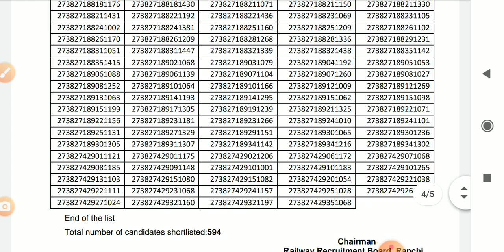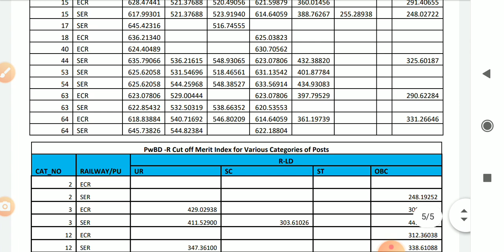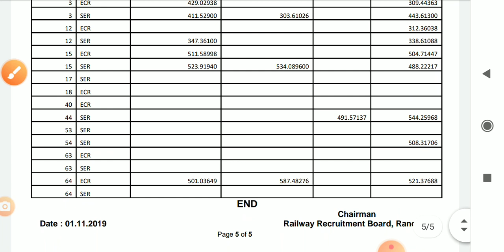RRB JE CBT-2 FINAL RESULT DECLARED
CBT2 RESULT
FINAL RESULT
DV LIST